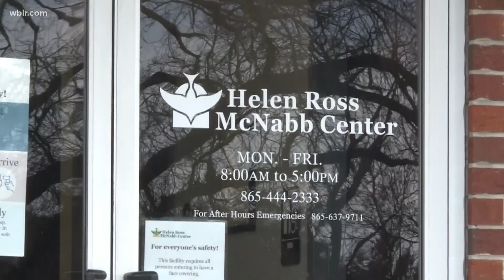Vote on bill drafted after child abuse case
It will give the Department of Children's Services more oversight after prosecutors say a Roane Co. couple made thousands of dollars while abusing their adopted kids